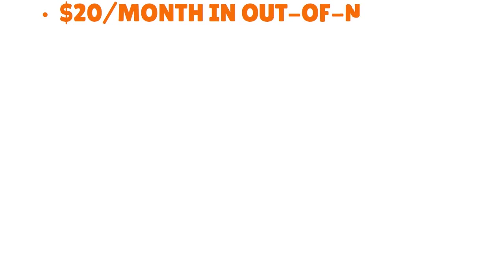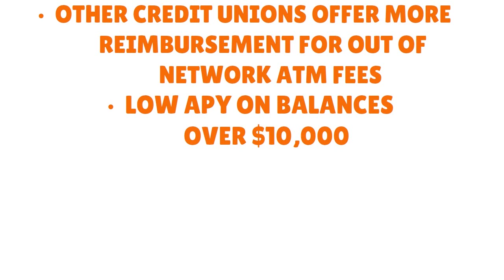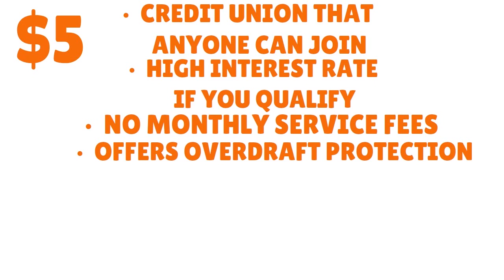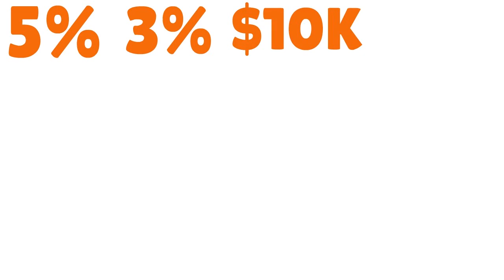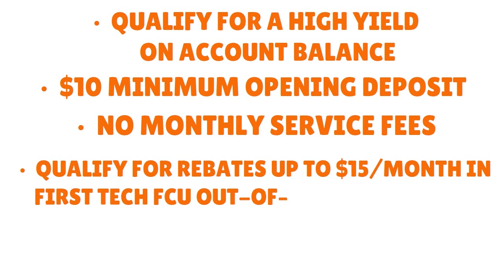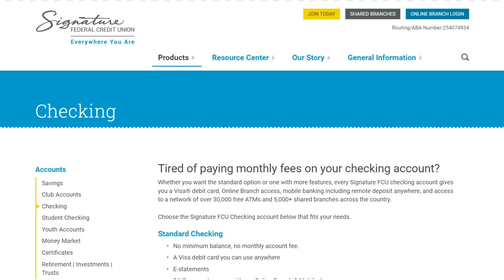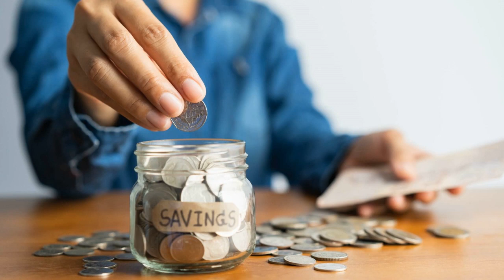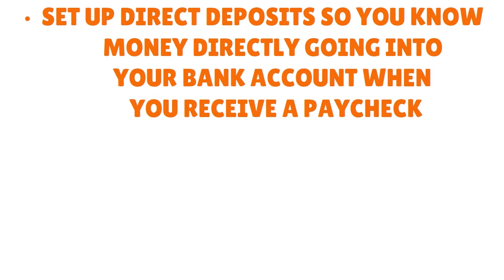Credit Unions That Pay Interest on Checking Accounts (2024) | Earn With CU Checking💰CREDIT S5•E355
Credit Unions That Pay Interest on Checking Accounts (2024) | Earn Interest with Credit Union Checking - Checking That Pays More - Credit Unions' Secret - Watch now &
👇👇UNLOCK YOUR BUSINESS POTENTIAL TODAY! START MAKING MILLIONS *NOW* !👇👇